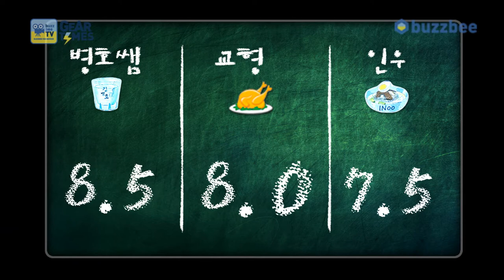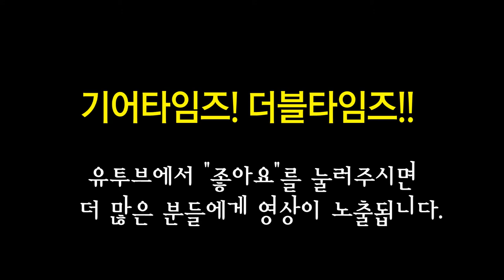워시번 Washburn 일렉기타 PXS29FRTBBM